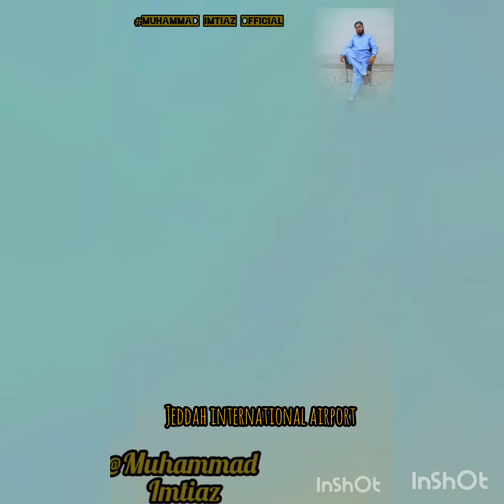Travel to Saudi Arabia. Jeddah. Ksa